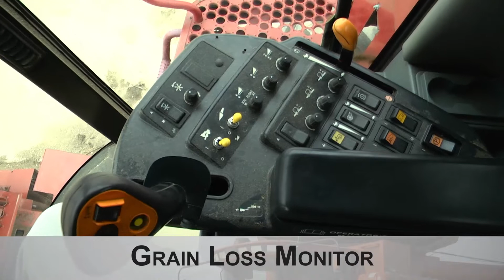Case IH 2388 - Sep Hrs 1940, RWA, FT, RT Combine Sold on ELS!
For Sale Used 2003 Case IH 2388 - Sep Hrs 1940, RWA, FT, RT Combine SOLD serial# JJC0273327 stock# 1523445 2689 hours
64387.00 USD
• Used CIH 2388 combine, 1940 sep hrs, Field Tracker, Rock Trap, Chopper, RWA, Two Speed Hydro, 30.5R32 Singles, Hyd Reverser, 100% Money Back Guarantee*, All 7 years or Newer 5000 hours covered by 500 hour/12 Months $500 Deductible Full Power Train Warranty*, Titan Outlet Store - A Division of Titan Machinery -- 90 + Locations to Serve YOU!, *Some Restrictions apply, please call or , The Titan Outlet Store Team, Post YOUR FREE Equipment Classifieds at TitanOutletStore.com Click on CLASSIFIEDS, Join us on Facebook, See All Our Videos on YouTube, Follow Us on Twitter, Features/attachments info may have errors and/or omissions so please confirm.
• Stock #: 1523445
• Available: Immediately
• Category: For Sale SOLD
• Class: Used
• Make: Case IH
• Year: 2003
• Model: 2388 - Sep Hrs 1940, RWA, FT, RT
• Fuel Type: Diesel
• Serial#: JJC0273327
• Est. Engine Hours: 2689
• Separator Hours: 1940
• Horse Power: Standard
• Drive Type: 4WD
• Hydrostatic Transmission: Yes
• Final Drive: Standard
• Rear Axle: Standard
• Terrain: Conventional
• Notes: Used CIH 2388 combine, 1940 sep hrs, Field Tracker, Rock Trap, Chopper, RWA, Two Speed Hydro, 30.5R32 Singles, Hyd Reverser, 100% Money Back Guarantee*, All 7 years or Newer 5000 hours covered by 500 hour/12 Months $500 Deductible Full Power Train Warranty*, Titan Outlet Store - A Division of Titan Machinery -- 90 + Locations to Serve YOU!, *Some Restrictions apply, please call or , The Titan Outlet Store Team, Post YOUR FREE Equipment Classifieds at TitanOutletStore.com Click on CLASSIFIEDS, Join us on Facebook, See All Our Videos on YouTube, Follow Us on Twitter, Features/attachments info may have errors and/or omissions so please confirm
• Thrashing: Rotary
• Cylinder: Rasp Bar
• Contour Feeder House: Yes
• Auto Reel Speed: Yes
• Auto Header Height: Yes
• Drive Tire Size: 30.5L32 R1 75%L 75%R
• Steering Tire Size: 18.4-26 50%L 50%R
• Rear Attachment: Straw Chopper
• Grain Bin Extension: Yes
• Grain Loss Monitor: Yes
• Yield Moisture Monitor: No
• Cab Condition: Good
• Paint Condition: Good
• Separation: Rotary
• Fore/Aft Reel: Yes
• Sieves: Standard
• Overall Condition: Good
• Price: 64387 USD Call Call